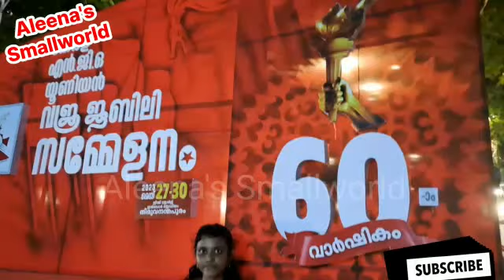KERALA NGO UNION PRIZE DISTRIBUTION/NGO UNION DIAMOND JUBILEE CELEBRATIONS @ TRIVANDRUM